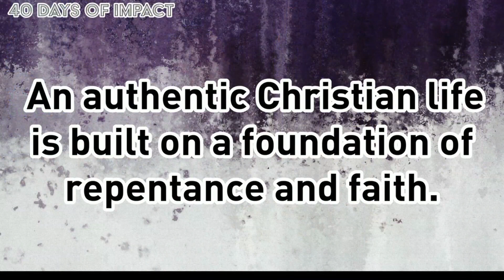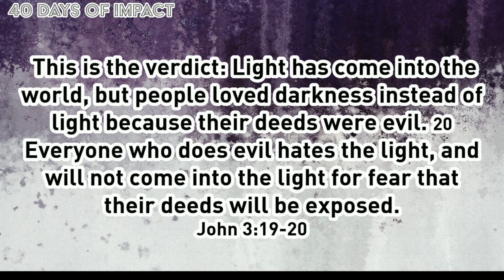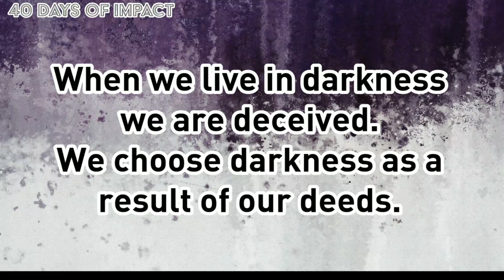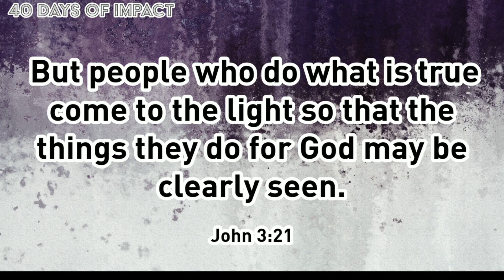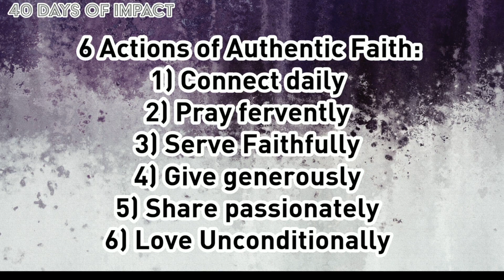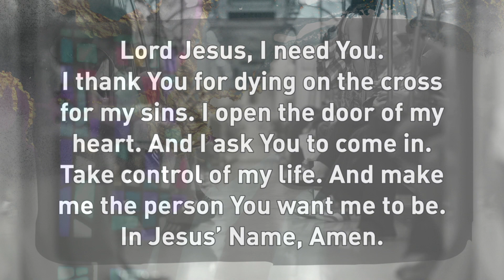Counterfeit Christianity: How to Spot the Real Thing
The speaker is talking about the importance of having an authentic relationship with God. He uses the analogy of counterfeit goods to illustrate the difference between a fake and a genuine relationship. The speaker then tells a story about his own conversion experience, where he decided to turn his life over to God.